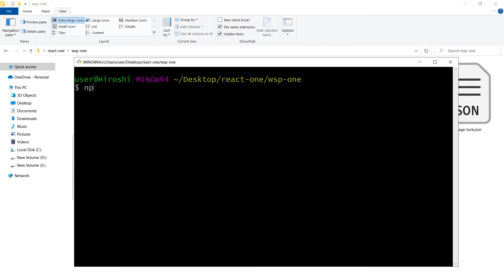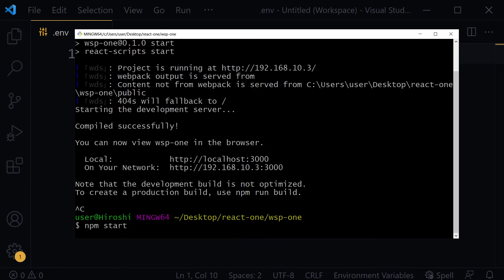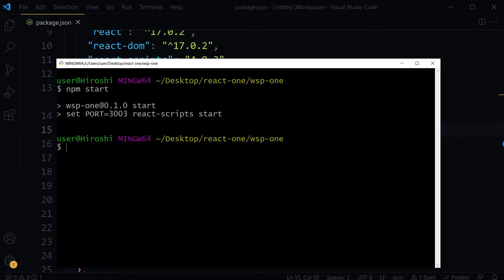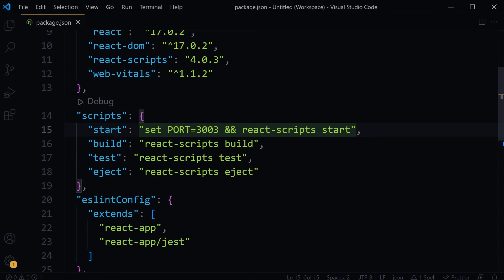Change PORT in React JS | Specify Different PORT in React JS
How to change port in react js? If you see this error: "Something is already running on port 3000" this is the fix. ReactJS app created with create-react-app has got default PORT that is 3000. App runs at 3000 port. What if some other program is already using same PORT? Or you may want to change port for project's specific need. How can we change port for ReactJS app?

It is very easy. We can change reactJS app port in multiple ways. One way is to use .env file
.env is an environment variable file and is hidden. It is treated as system file. Create .env file if it's not already there at project root level and specify port number there.

Restart the app and your app will be using specified port. You can also use package.json file to add custom start command for ReactJS app with new port information.

Original Start Command
"start": "react-scripts start"
Change it to
"start": "set PORT=3001 && react-scripts start"

In my opinion, using .env file to change port is cleaner way to change project port.